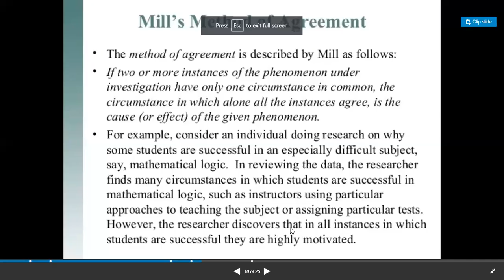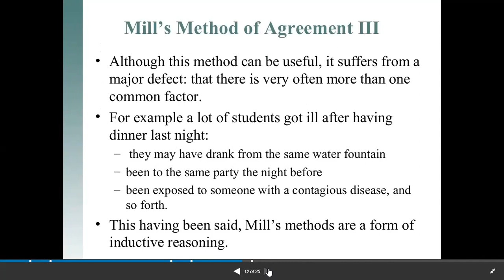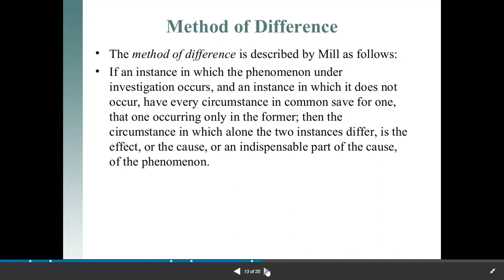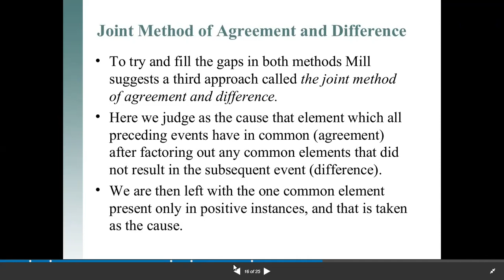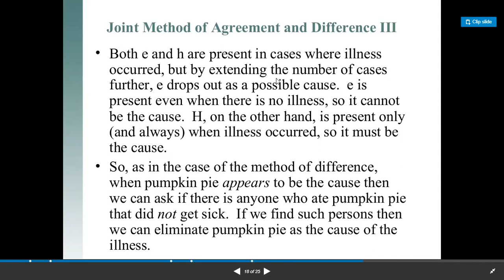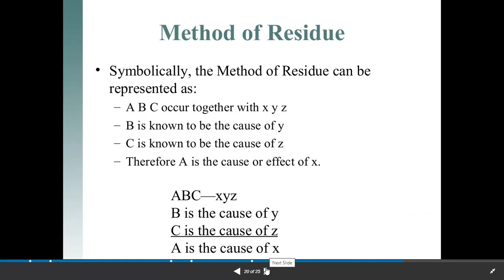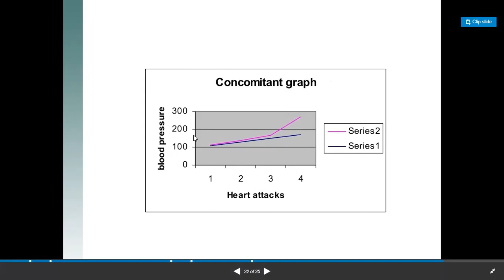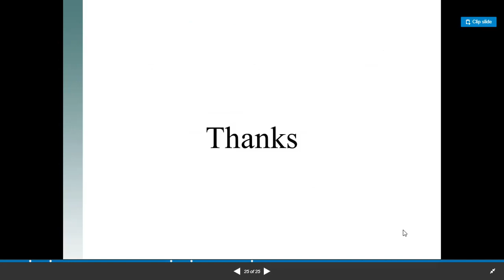Mills Methods in Logic | Urdu & Hindi | Part-2